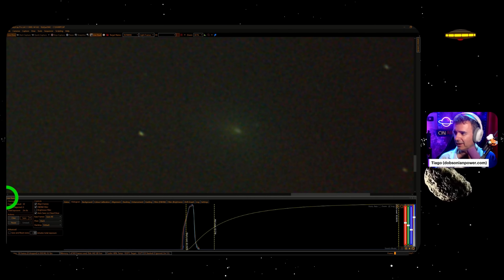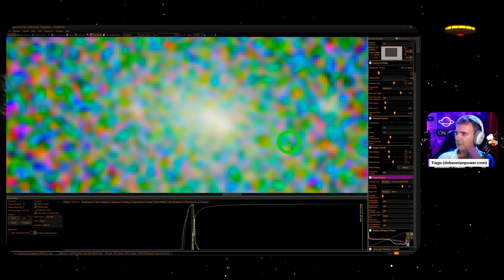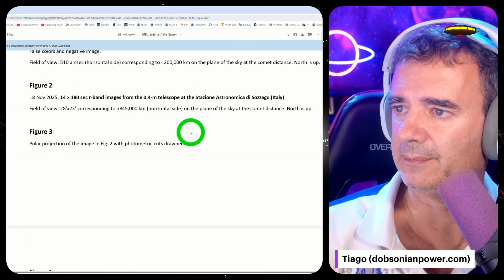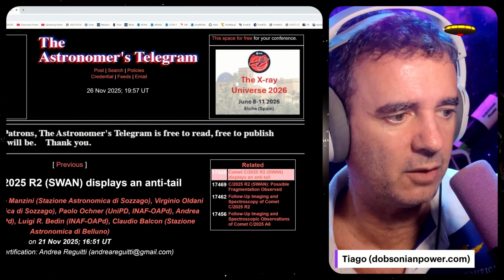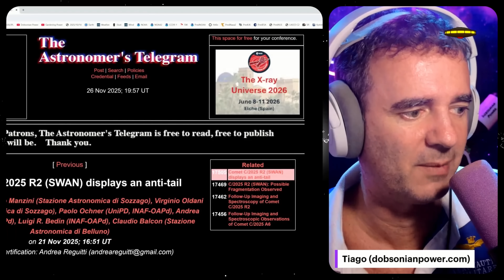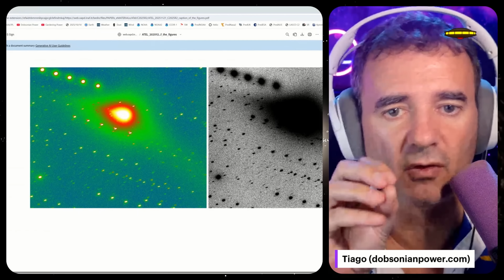THIS R2 SWAN IS LOOKING LIKE 3I/ATLAS!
R2 SWAN was not considered an interstellar object like 3I/ATLAS but instead with a probable (not 100% confirmed) origin on the OORT cloud, in the boundaries of our Solar System. It was discovered recently and although different tha 3I/ATLAS, it's showing some similar characteristics. Are they connected?